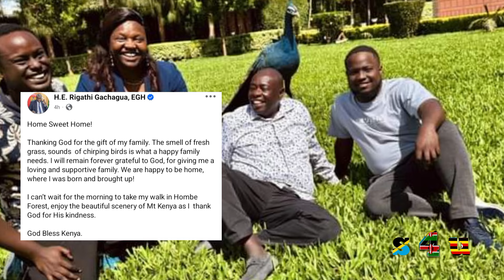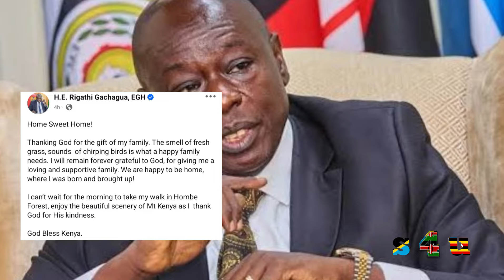"NAWAANGALIA KWA MBALIII, NIKO HAPPY" Gachagua